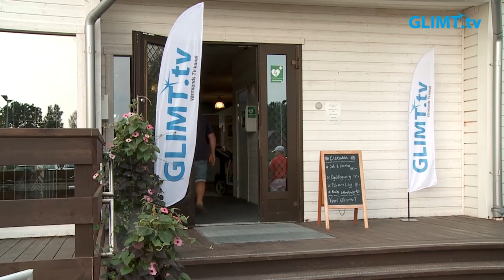Fjärde upplagan av Glimt TV Open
Den 14 juli var det dags för den fjärde upplagan av Glimt TV Open på Bryngfjordens golfklubb i Karlstad. Och traditionen trogen så var det även i år strålande och varmt sommarväder. Årets affischnamn var, som förra året, hockeyprofilerna Thomas Rundqvist och Bengt-Åke Gustafsson och de spelade bättre än ifjol och lyckades komma på en femte plats. De spelade i samma boll som fjolårsvinnarna Örjan Lippel och Jimmy Rönngren.

Örjan Lippel och Jimmy Rönngren, förra årets vinnare, försvarade sin titel i år. Dessutom bättrade de på sitt resultat med 2 slag.